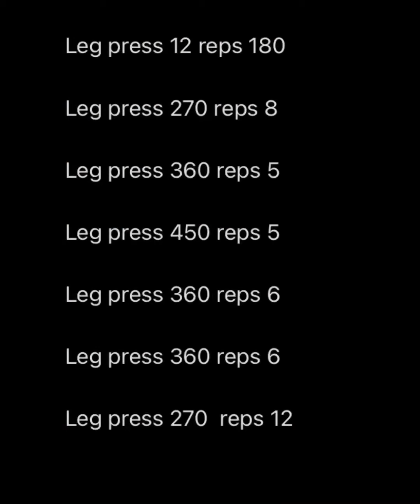A compilation of my fitness journey and a recent workout at my local planet fitness location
Who said you can’t get a good workout @ planet fitness FitGod Full Body Workout legs / calisthenics

You can workout anytime anywhere if you want to
It’s UvsU you have to decide you want to develop a healthier lifestyle and make sure your absolutely intentional about making it happen

This is a snippet of my pre thanksgiving day workout!

Let me know if you like to see more compilations of my typical workout in the comments below!